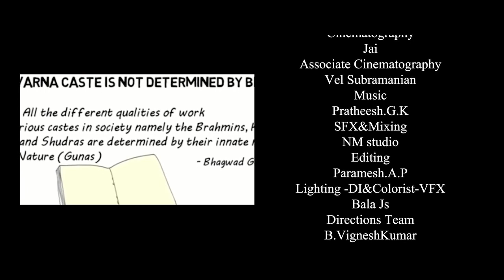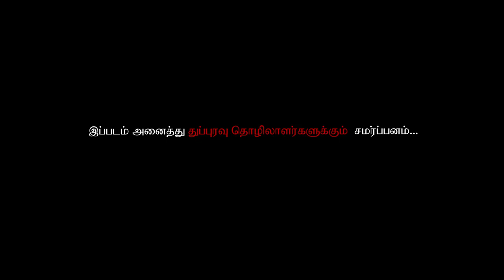DR.MALAM -TAMIL NEW SHORT FILM - A film by Sarathy.k | NAANAL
this film, athaavathu intha padam sollum Karuththu " Kalvithaan Unnai Uyarththum " . equality .
story -ScreenPlay - Dialogue - Sarathy.k
 Makkal production & Vel film Factor From கத தெரியுமா?
 Team Producer Pavithra Parthasarthy
Cast Shivakumar Raju , Actress Priyadharshini , surendhar Dop Jai , Ass Vel Subramaniyam Editor Paramesh AP
Music Pratheesh GK
Lights & DI Bala Js Director Team Vignesh Kumar.B , Raja Sara